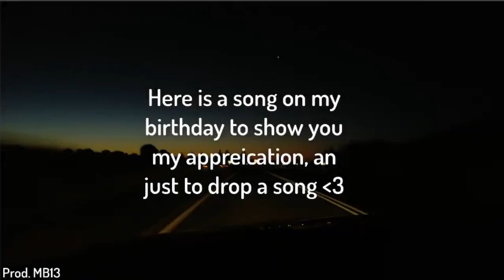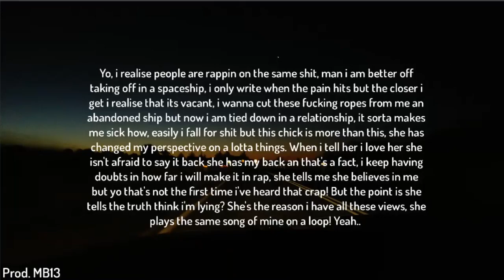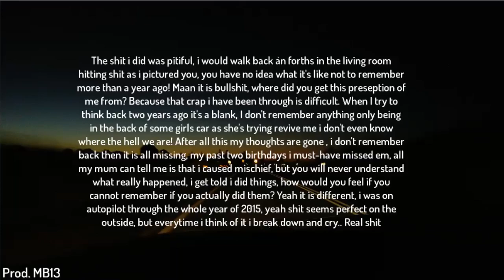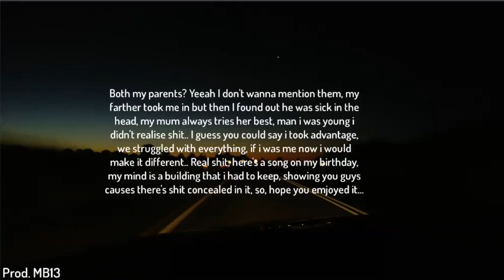Kerwall - Seems Great (Official Song)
Kerwall - Seems Great

Description: I purely made this song just to vent on my birthday.

Please!